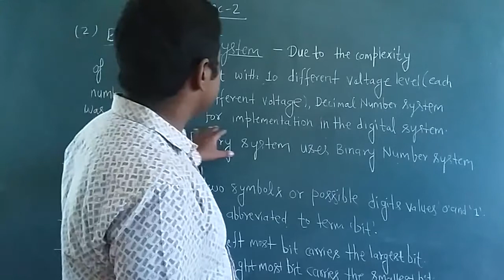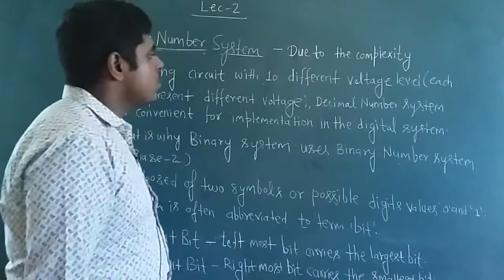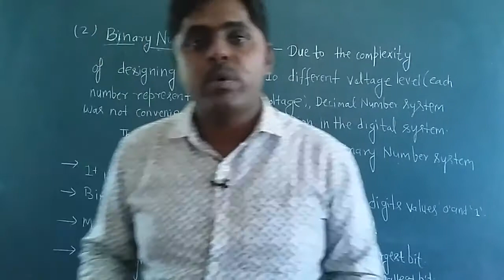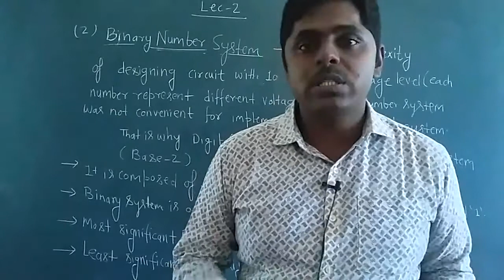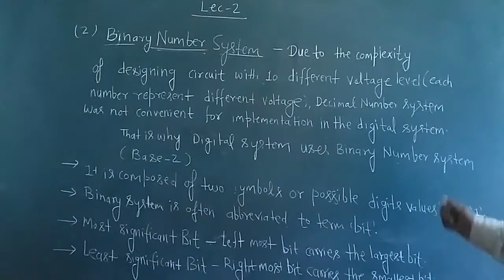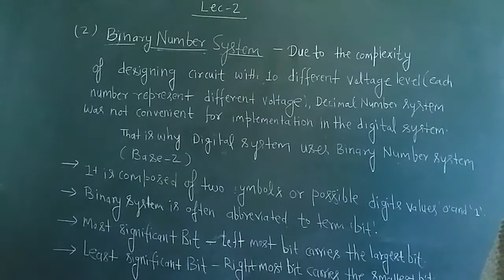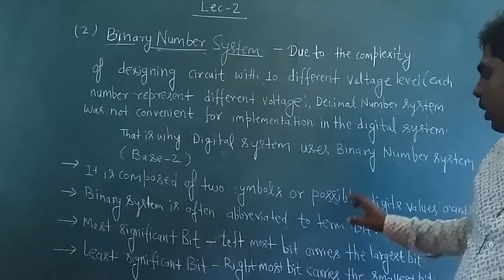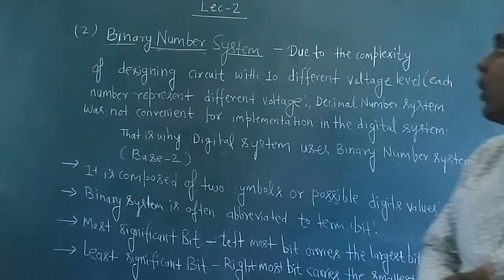BINARY NUMBER SYSTEM LEC 02 CLASS 11TH